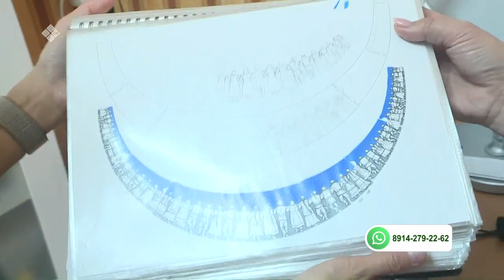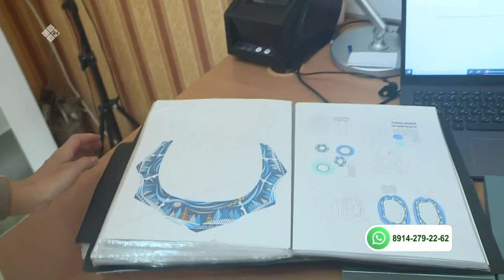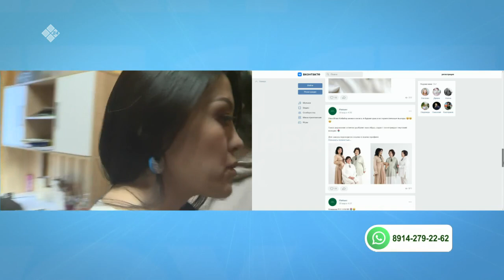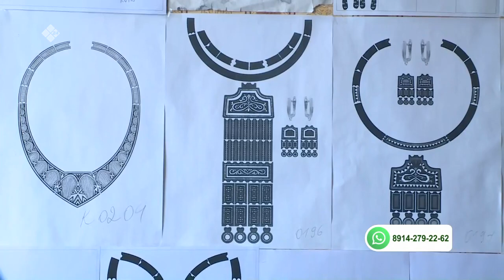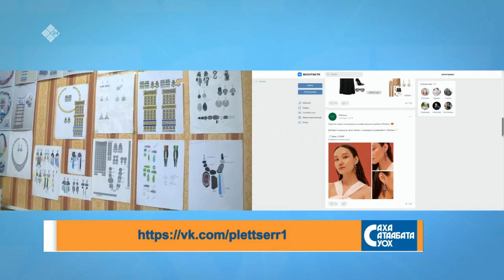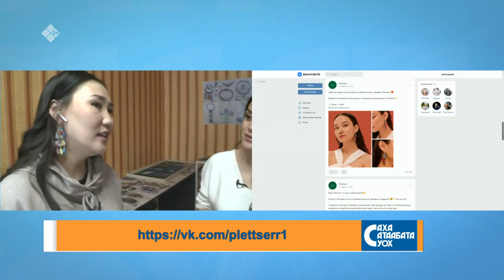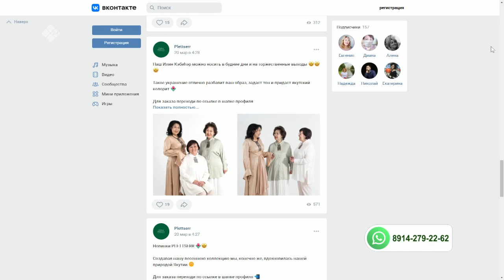«Саха сатаабата суох» биэриигэ: киэргэллэри оҥорор маастар Раиса Плетцер (21.04.22)